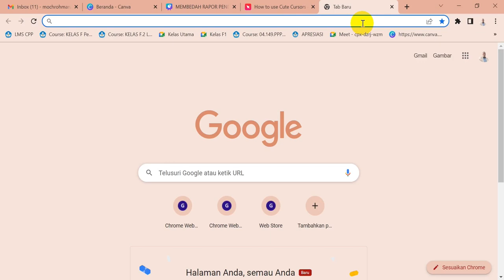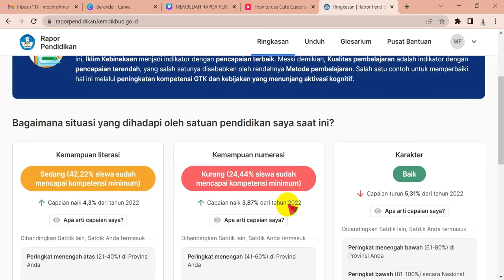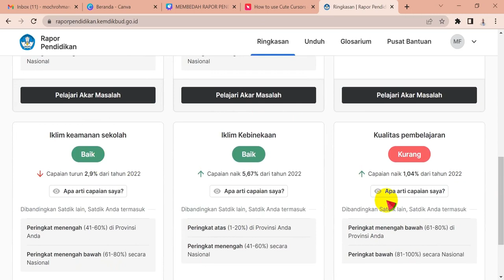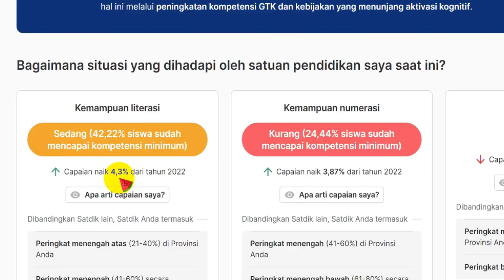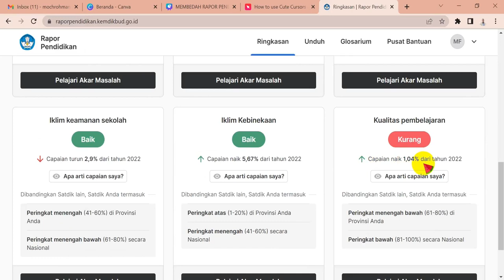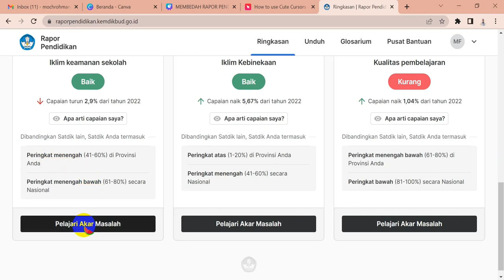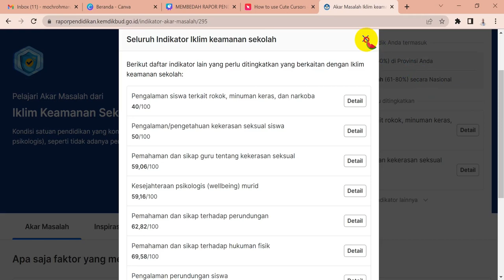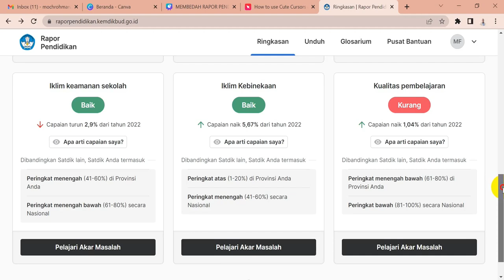MEMBEDAH RAPOR PENDIDIKAN 2023. GURU HARUS PAHAM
Video tutorial tentang rapor pendidikan 2023. Ada fitur baru yang perlu diketahui oleh guru. Untuk apa rapor pendidikan? Untuk melakukan refleksi dan pembenahan satuan pendidikan.